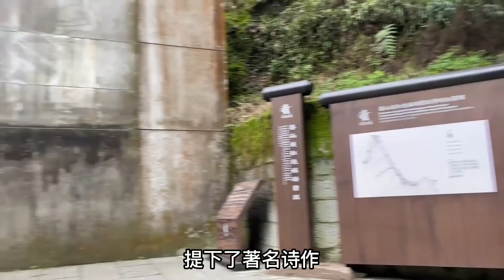350集 .带狗狗骑摩托环游中国，天黑遇到好心阿姨，晚上就住人家草棚吧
带狗狗骑摩托环游中国，天黑遇到好心阿姨，晚上就住人家草棚吧
目前在四川老家，做四川香肠、腊肉，牛肉酱等美食
四川腊肉以其色泽金黄，咸香鲜美久负盛名。其独特的烟熏香美味道令食客难以忘却。四川腊肉的制作、烹制还有吃法是不能马虎的
这个冬天就让美食温暖大家